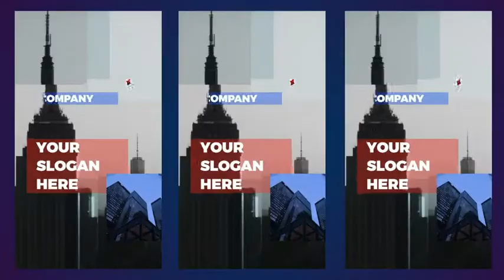Instagram Stories After Effects Templates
Multi-purpose
Compatible with After Effects CS6 and above
15 Trend Instagram Stories
Easy Customize
1080×1920 Resolution
Duration – 00:10